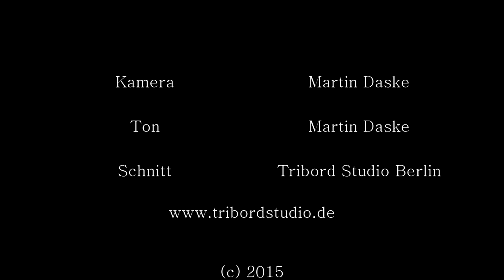Fabien Levy - Danse polyptote (2015) UA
Version für Klarinette und Akkordeon
Duo Klariac, Christine Paté, Akkordeon | Matthias Badczong, Klarinette
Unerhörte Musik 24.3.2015